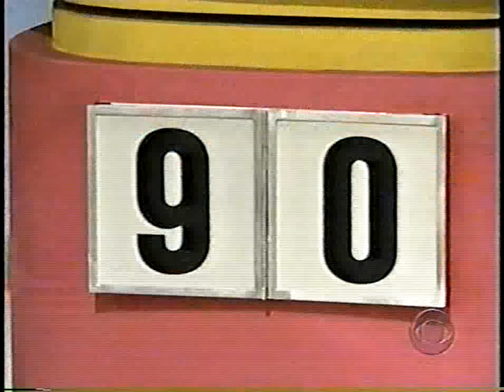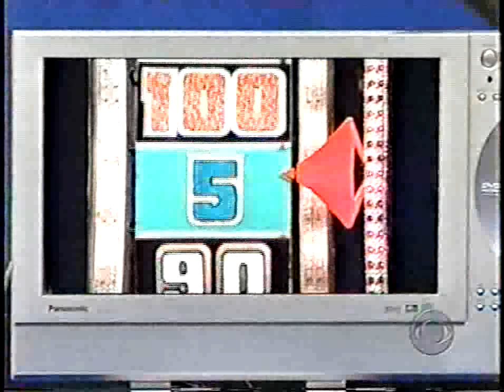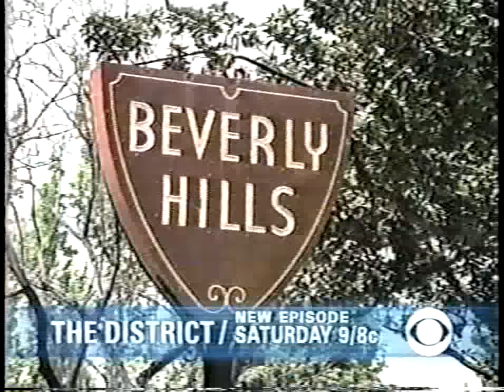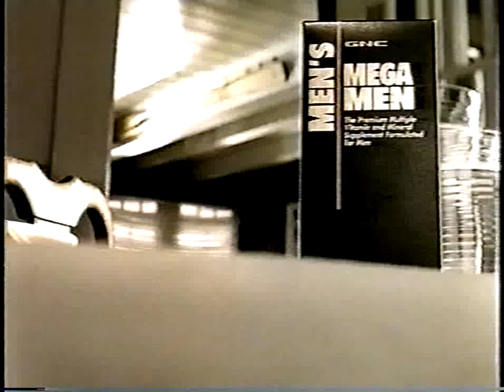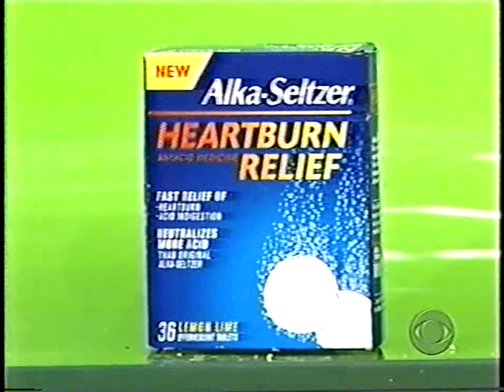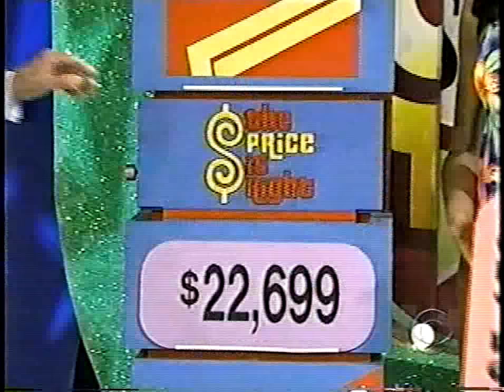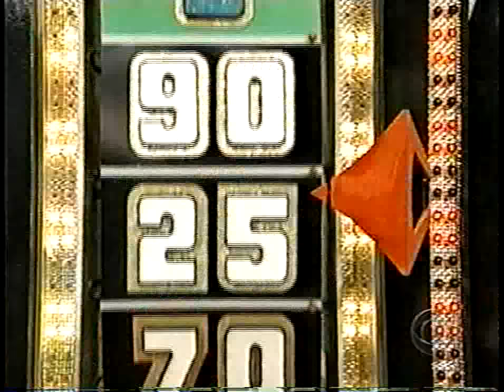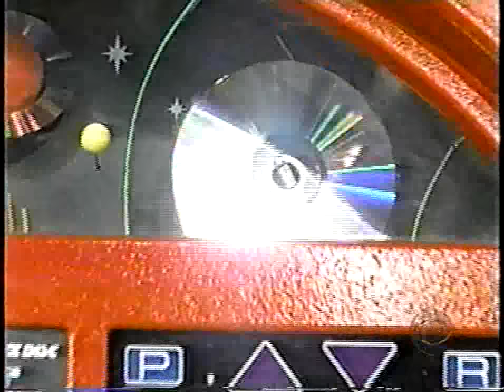The Price is Right Million Dollar Spectacular (Barker): February 7, 2003